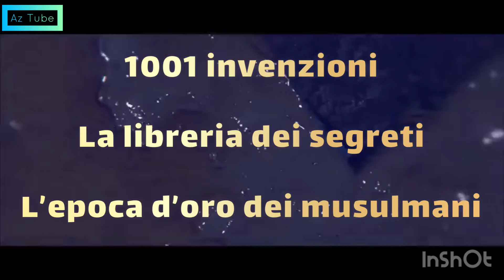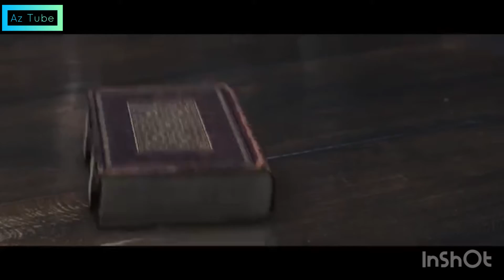1001 invenzioni l’epoca d’oro dei musulmani